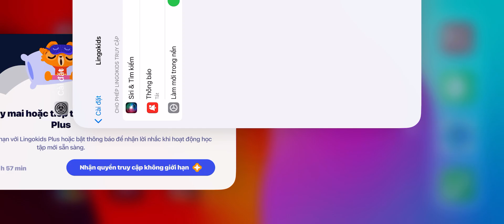Học Tiếng Anh Cho Bé Qua Trò Chơi Tiếng Anh |Learn And Play English For Kids |English Games Part 239